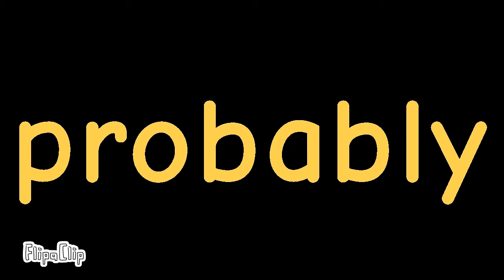All about llamas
All the drawings are mine

hope you you enjoyed